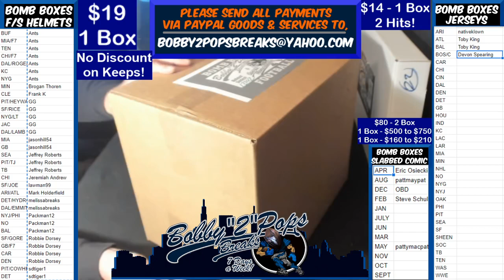10 1 20 Bomb Boxes FS Football Helmets 1 Box Break B Bosworth Schutt Authentic